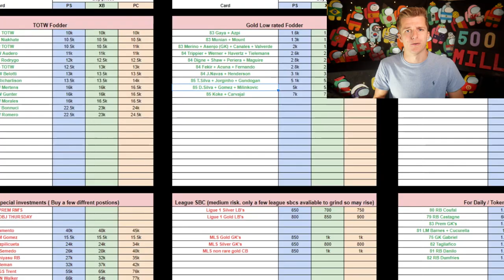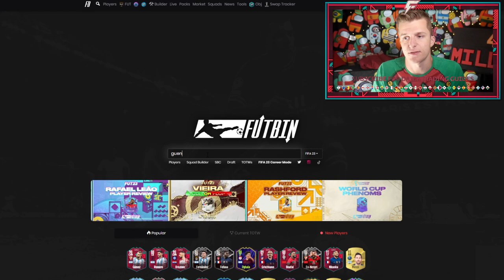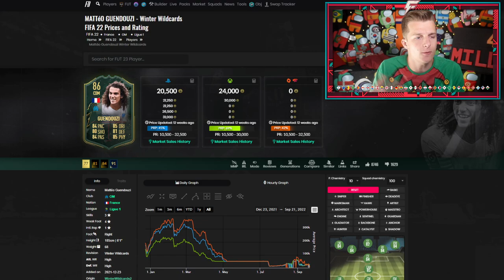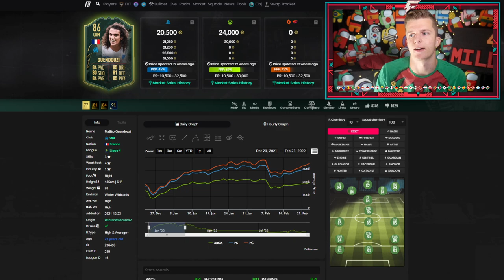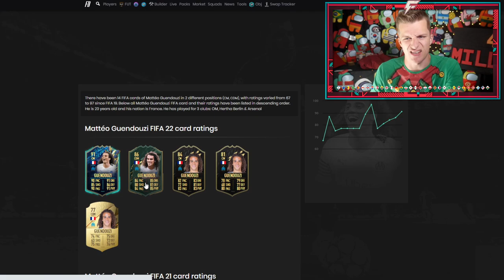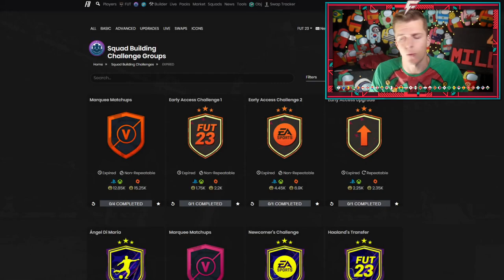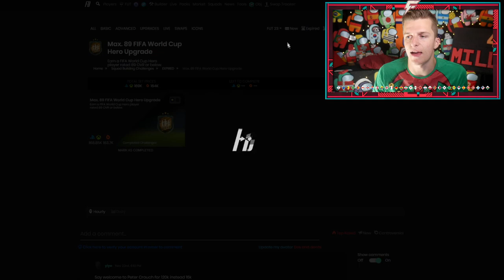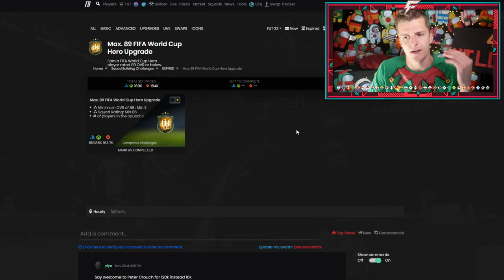THE "REAL" REASON GUENDOUZI DOUBLED IN 24 HOURS